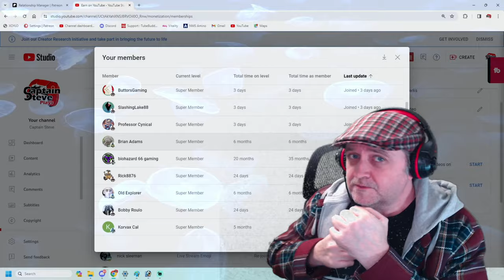Palworld - Breeding Mossanda Using Penking and Quivern - Captain Steve Plays